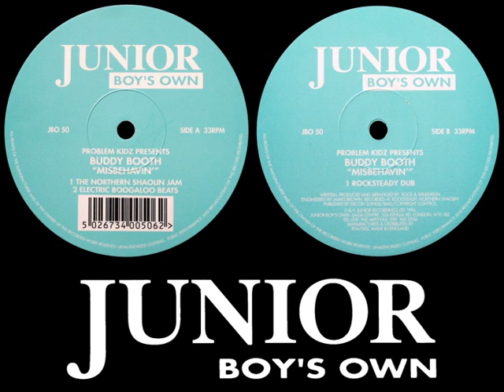Problem Kidz Pres. Buddy Booth - Misbehavin' (Rocksteady Dub) (3/3)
Problem Kidz Pres. Buddy Booth - Misbehavin'
1996 : Junior Boys Own : JBO 50